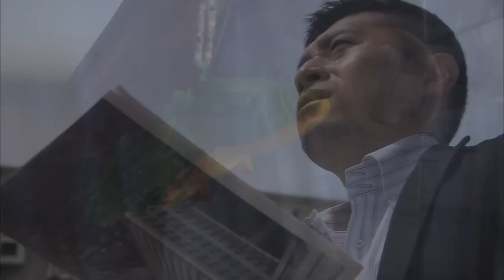「マチカネワニ、豊中に現る テレビ版」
朝日放送のテレビとラジオのドラマ班が結集してドラマＣＭを作成しました。

内容は、和田興産（ワコーレ）が豊中駅前に物件を作るのに際して
こんな物語があるのではないかと思考した内容です。
テレビ版、ラジオ版ともに違った味わいがあるので是非、楽しんで下さい。

出演：井之上チャル、水野麗奈ほか

ちなみにマチカネワニとは、豊中市のＨＰによると
およそ４５万年前に日本に生息していたと推定されるワニで、昭和３９年（1964）に
大阪大学豊中キャンパス（待兼山町）の工事現場で化石が発見されました。
全長７メートルほどのワニで発見現場の地名からマチカネワニと名付けられたそうです。